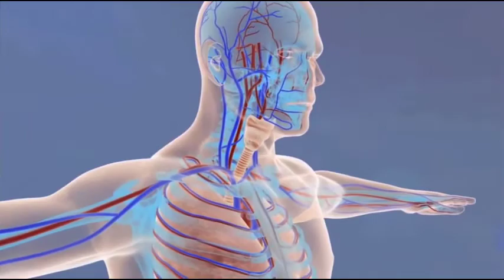CITV Bermuda - Health and Family - Lung Cancer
Host Shay Dawn Burgess. Guest - Dr. Christopher Fosker, Clinical Oncologist